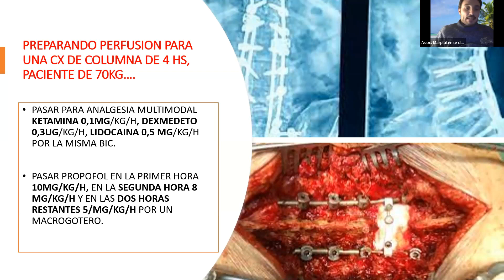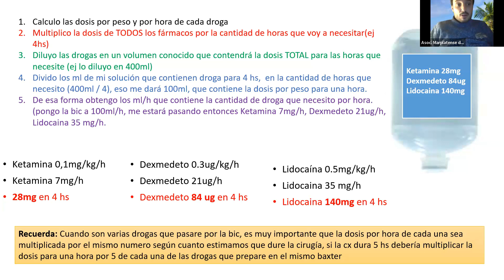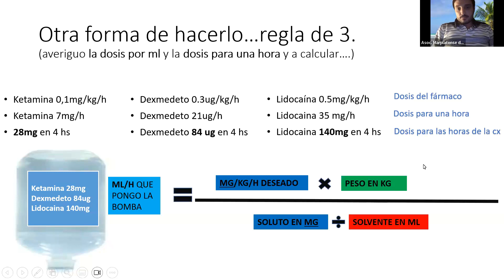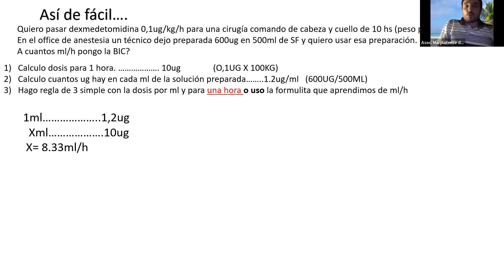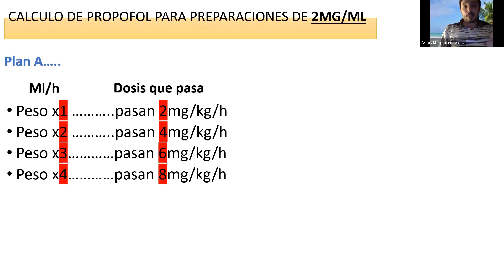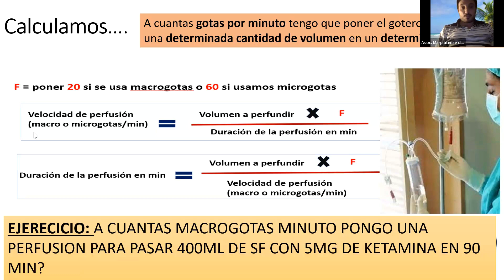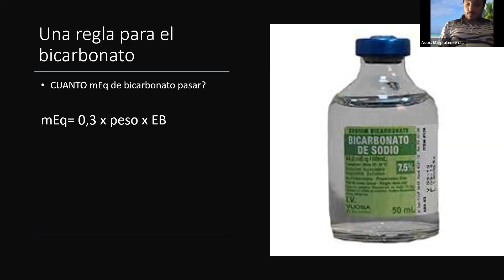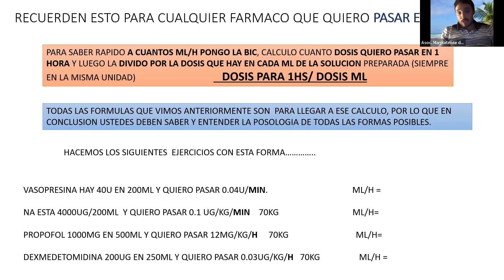Posología en Anestesia II